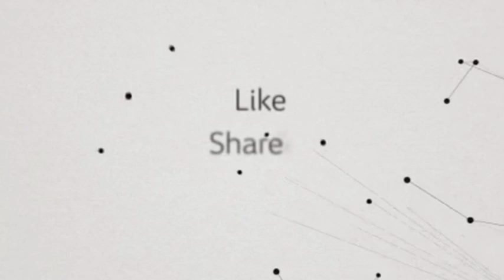Good News - ഭയന്നത് സംഭവിച്ചില്ല ! കേരളത്തിലെ വിദ്യാഭ്യാസ രംഗത്ത് നിന്നും രണ്ട് ശുഭ സൂചനകൾ